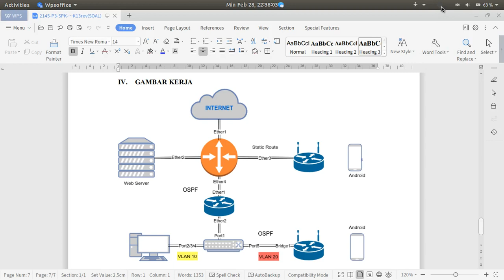1. Prekonfiguration UKK || Layout UKK dan Preconfigure UKK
Membahas Layout UKK dan Yang perlu dipersiapkan sebelum memulai konfigurasi